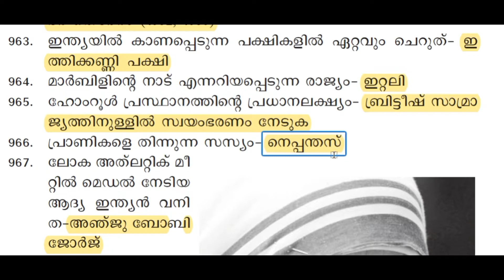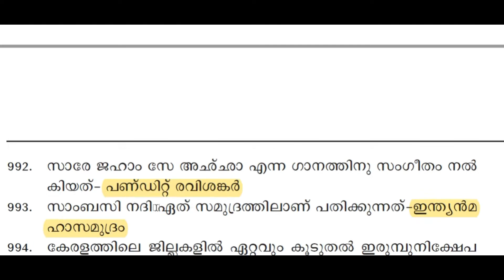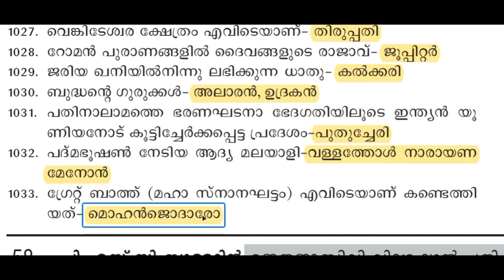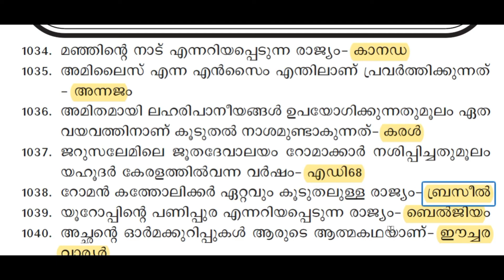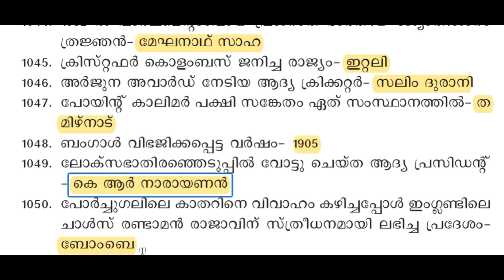12500 PSC BULLETIN GK QUESTIONS | PART 12 | LDC FULL MARK CHALLENGE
We are discussing 12500 GK questions in the PSC Bulletin through the series.

Watch the series and score full marks in PSC LDC EXAM